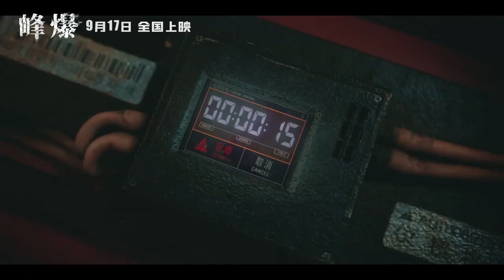Cloudy Mountain | 2021| Official Trailer 2 | [ Chinese ]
Releases 17th September, 2021

Starting :
Zhu Yilong, Cheng Taixuan, Bai Ke, Qiao Xin, Wang Go and Lu Siyu

Plot :
The film tells the story of an older generation of railway soldiers and a new generation of iron-building engineers working together to save children in distress and affected cities in the face of a sudden disaster.

Directed by  Li Jun